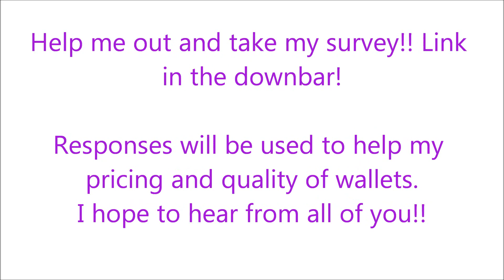AllisonsWallets Survey :D